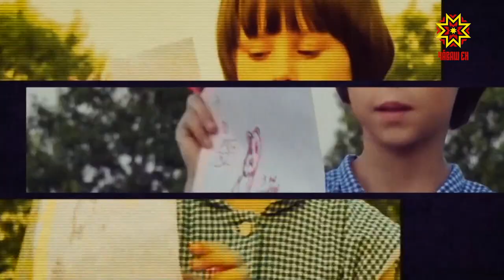В Чебоксарах прошел финал конкурса «Успешная семья Приволжья 2021»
Любовь, забота, верность, мудрость и взаимопонимание. Таков рецепт успешной семьи по мнению участников окружного конкурса «Успешная семья Приволжья» - сегодня состоялся финал и объявили победителей. В Чебоксарах собрались 14 семей со всего ПФО. Татьяна Молокова узнавала, что такое успешная семья и как растить 10 и более детей, но при этом сохранить теплые чувства между супругами.